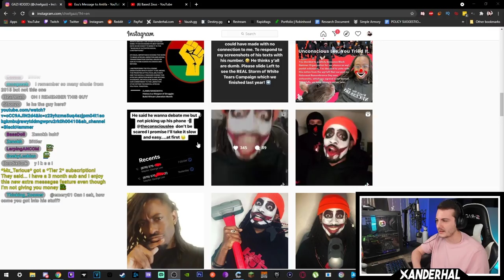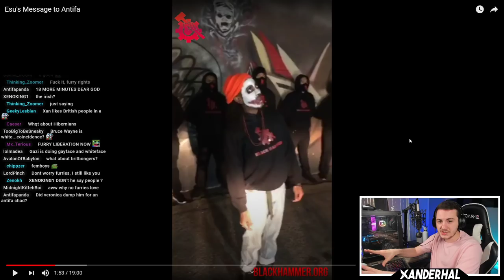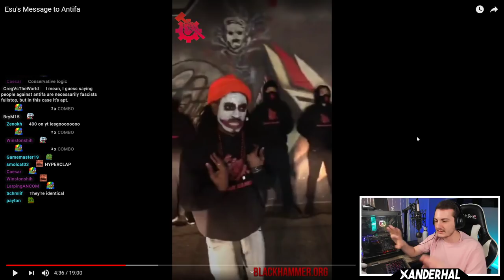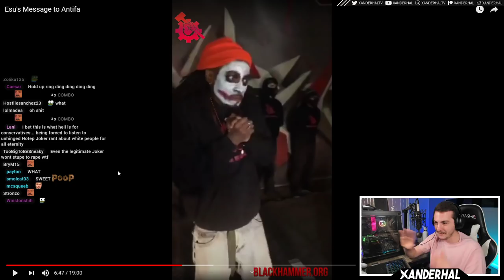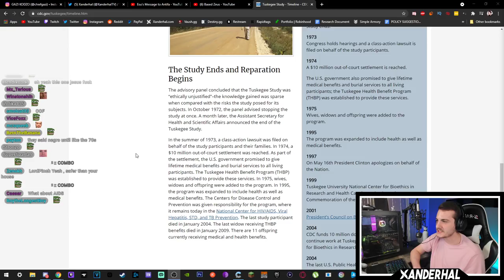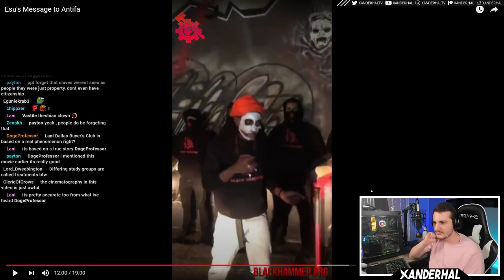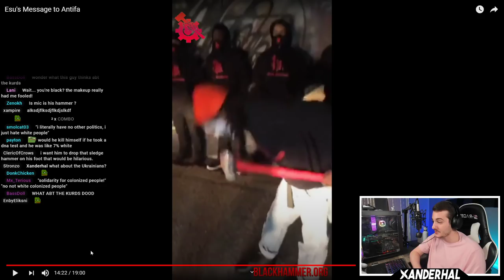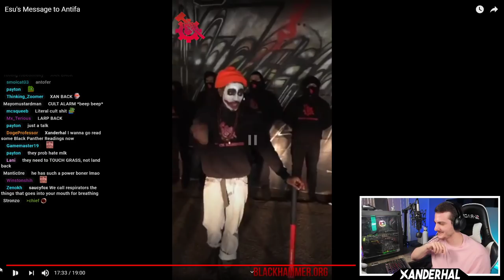Reacting To Gazi Kodzo's (AKA Black Hitler) Unhinged Anti-Semitic Tirade